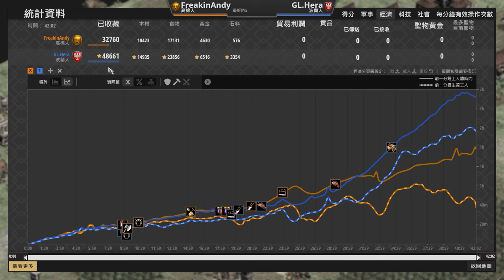【世紀帝國2決定版】Hera波蘭輕騎僧侶戰術！雙方種田特化文明對決！｜波蘭 vs 高棉